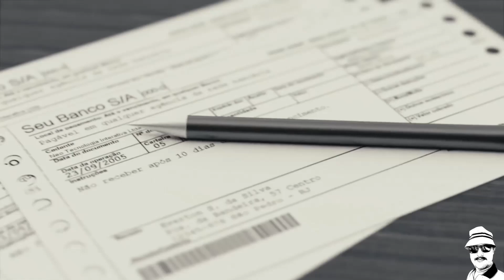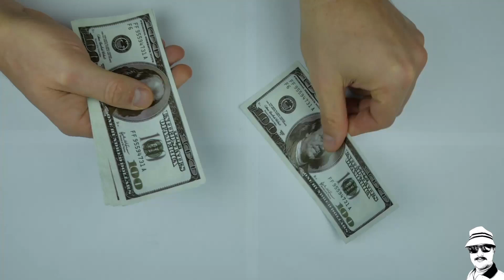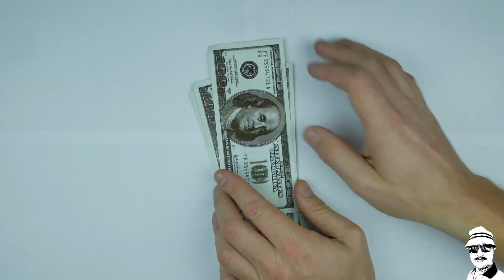The story of millionaires who went from hero to zero || Urdu Story.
Stories Of People Who Went From Rich To  poor ,The story of millionaires who went from hero to zero
story of millionaires

people who became rich within days and then became poor again within a short period of time Earning wealth is not a big deal, the real wonder is how to manage wealth. Because there is a great lesson in this story, watch this video yourself and show it to your children.

Kahani Castle Urdu

Islamic motivational stories in Urdu
Urdu story with English subtitles
interesting stories in Urdu
Hindi animated moral stories
kahaniyan bedtime stories
Hindi bedtime moral stories
Kidlogics Hindi Stories
Hindi stories
Urdu stories
Urdu long stories
real stories
true stories
Urdu kahaniyan
Islamic History
History
Tarikh
Islamic Kahani
Urdu Kahani
Urdu Kahaniyan
Urdu Story
Islamic Stories
Islamic Kahaniyan
Islamic Stories in Urdu
Historical Islamic Stories
Urdu Islamic History
Islamic Stories for Kids
Urdu Islamic Kahani
Islamic Moral Stories
Islamic Educational Stories
Moral story
Pakistani stories
fairy tales stories
Hindi | fairy tales old stories
qissa
qissay kahaniyan
qissa Kahani
Kahani castle
Badshah Ki kahaniyan
gn story tv
pyaara islam
Nani Amma Ki Kahaniyan
Badshah Ki Kahani
Badshah aur wazir Ki Kahani
Kahani voice
Urdu voice
Islamic sachay waqiat
Islamic waqia Urdu mein
waqia Urdu mein
rg Urdu story
Urdu story
Pakistani natak
Urdu real story
Urdu stories for elders
Islamic cartoon Hindi Urdu
Urdu history
Urdu story telling
Urdu Nagri
Best Urdu Moral Story
Urdu Kahani,
Short Stories
Sachi Kahani
Hindi Kahani.